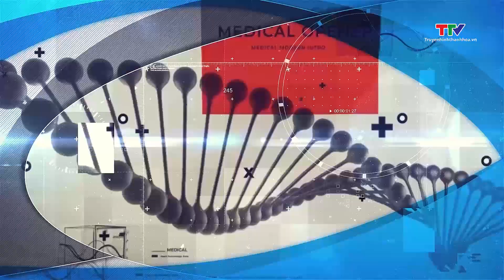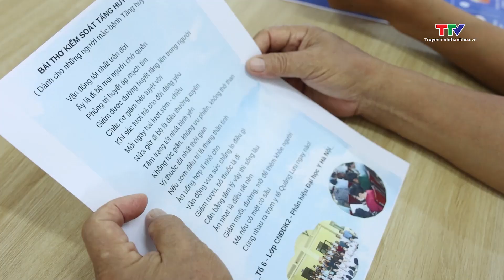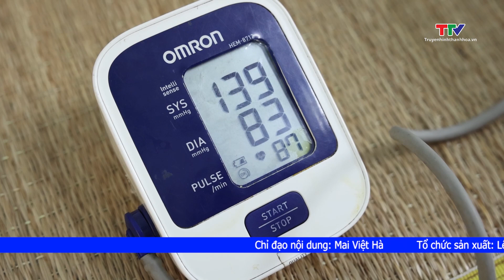Bản tin Sức khỏe ngày 28/6/2024